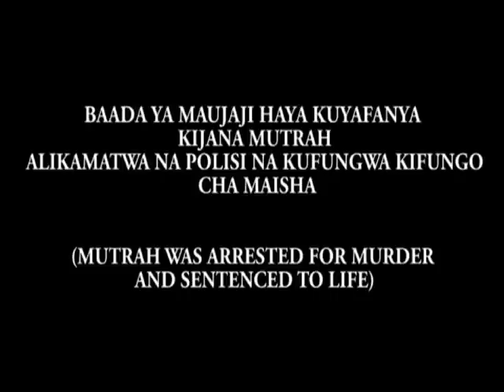HUBA BONGO MOVIE PART 2